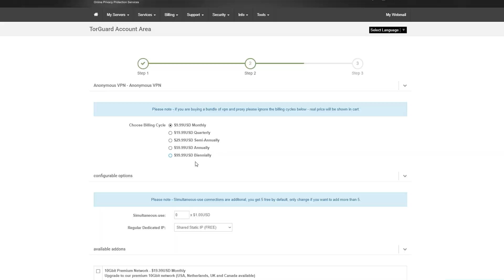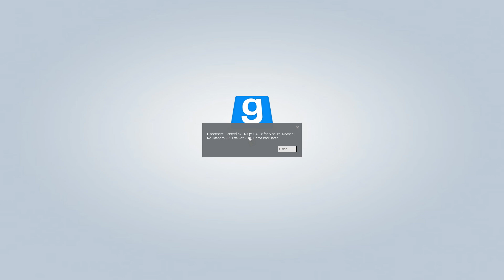SHIP STEALING CLONE 2! - STARWARS RP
The ship stealing Clone is back! After being assigned to a clone battalion on a Venator ship Pierre makes it his one task to steal ships! After successfully taking a parked LAAT Gunship Pierre fires upon the Clone below, taking out his enemies and also a droid! He also takes a little ride on Yoda's head!

- Dexter $50